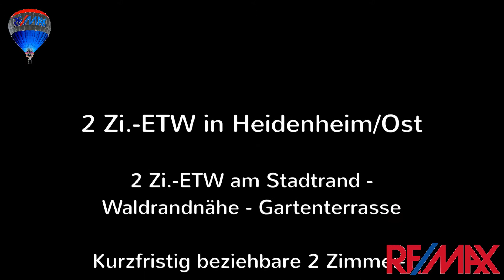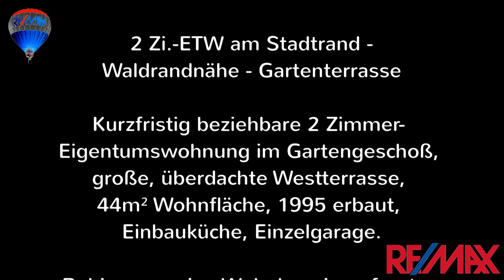Eigentumswohnung in Heidenheim/Ost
2 Zi.-ETW am Stadtrand – Waldrandnähe – Gartenterrasse

Kurzfristig beziehbare 2 Zimmer- Eigentumswohnung im Gartengeschoß, große, überdachte Westterrasse, 44m² Wohnfläche, 1995 erbaut, Einbauküche, Einzelgarage.
Ruhige, sonnige Wohnlage in gefragter Stadtrandlage in Heidenheim – Ost.

Ideal für Single oder Kapitalanleger

Preis: 85.000,-€
keine zusätzliche Käuferprovision

Ihr Makler vor Ort:

Bernd Busse

(135)
RE/MAX City-Immobilien
Heidenheim/Aalen/Ellwangen
Günther Bosch
Ihr Immobilienmakler und Gutachter seit 1983

Ihr RE/MAX-Team

Zusätzliche Impressumsangaben
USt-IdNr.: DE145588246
Rechtsform: Einzelunternehmen
Geschäftsführer: Günther Bosch